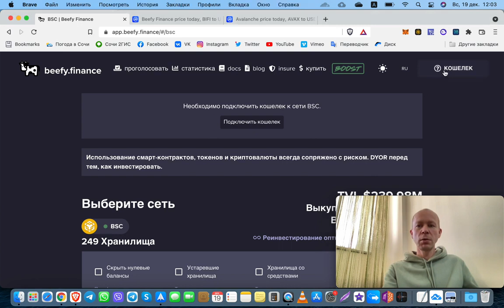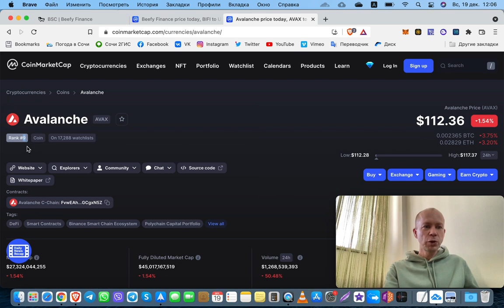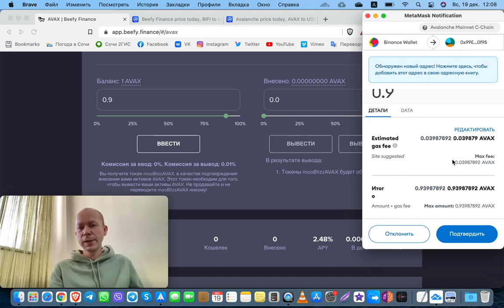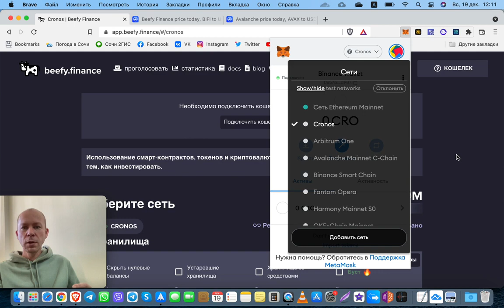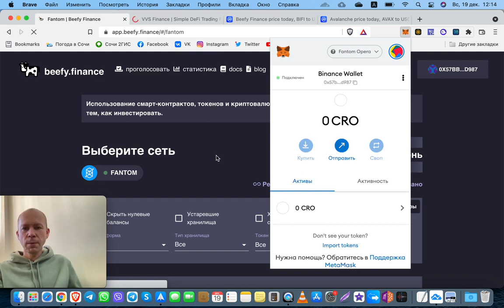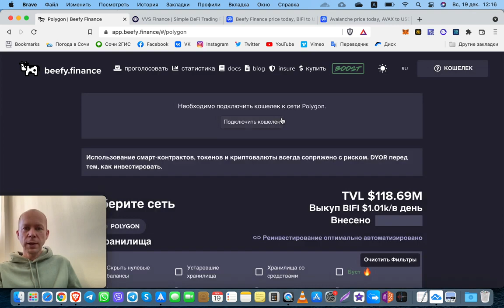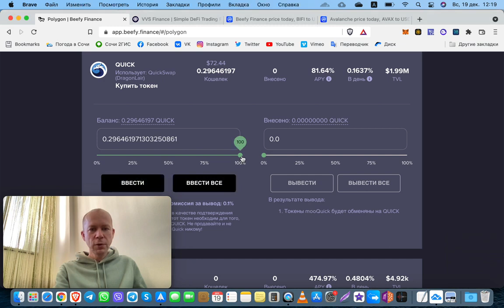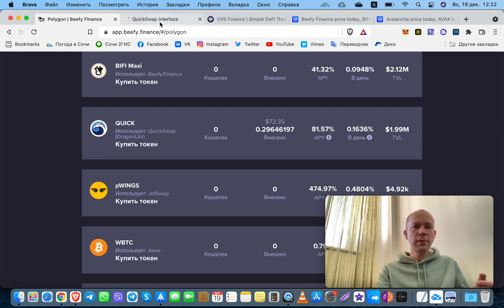Beefy Finance Обзор DeFi платформы для стэйкинга и фарминга в различных сетях. Криптовалюта.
DeFi платформа Beefy Finance это агрегатор множества пулов для стэйкинга в различных сетях

Список будет пополняться!